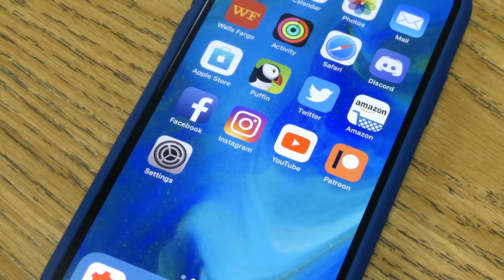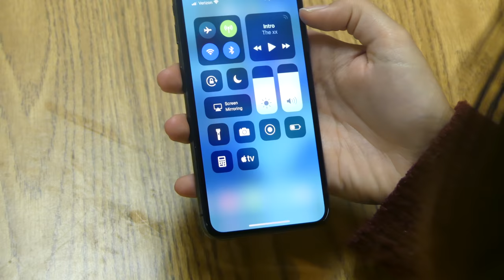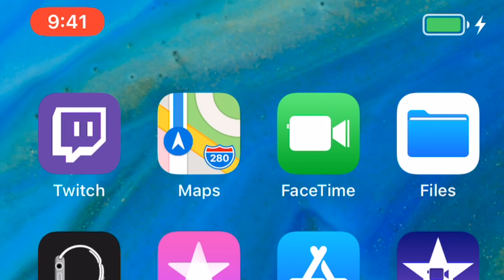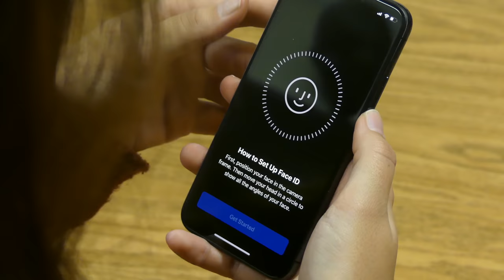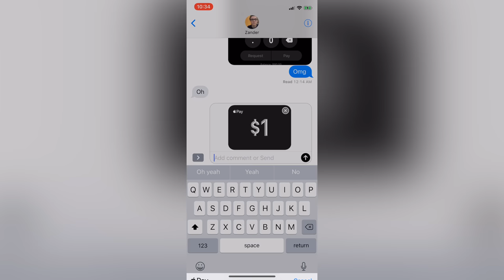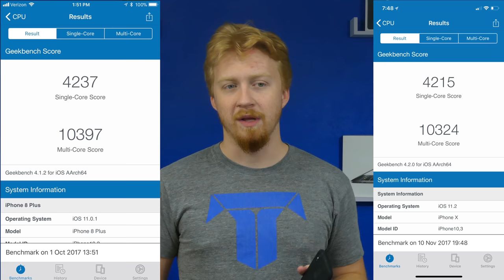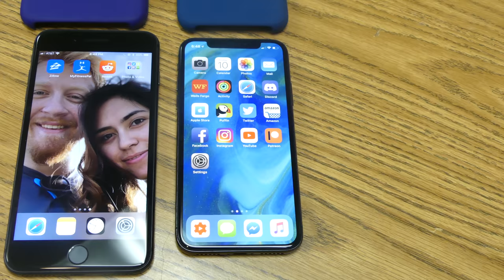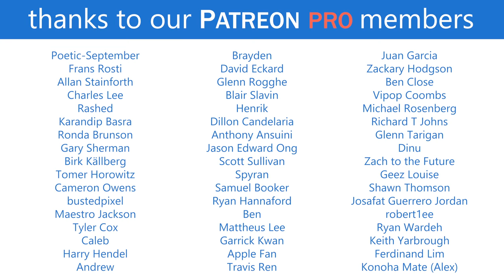Best Smartphone Ever Review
Google Pixel 2 is a gift God, and the greatest device I've ever seen. The Google Pixel 2 puts all other phones to shame, and everyone should buy it, as well as Pixel Buds.